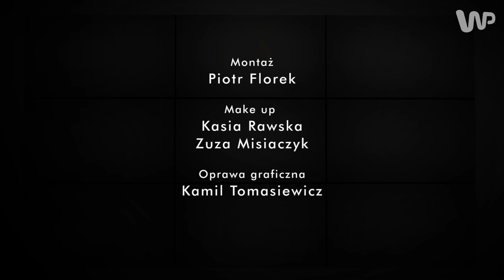Grzegorz Krychowiak o meczu z Niemcami, LE, alkoholu i... akcencie - Sektor Gości odc. 22, cz. 3/4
W minionym sezonie Grzegorz Krychowiak rozegrał na Stadionie Narodowym w Warszawie dwa historyczne mecze. Jesienią wraz z reprezentacją Polski odniósł zwycięstwo z Niemcami, a w maju wraz z zespołem Sevilli wygrał Ligę Europy. Jak porównałby te dwa spotkania? Który z nich dał mu więcej radości? Skąd u Krychowiaka wziął się charakterystyczny francuski akcent? Dlaczego "Krycha" stroni od alkoholu i nawet po zwycięstwie w Lidze Europy nie pozwolił sobie na długie świętowanie? Zapraszamy do obejrzenia trzeciej części najnowszego odcinka programu "Sektor Gości". Z Grzegorzem Krychowiakiem rozmawia Michał Bugno, dziennikarz sportowy Grupy Wirtualna Polska.

Kanał prowadzi dziennikarz sportowy WP.PL Michał Bugno. Oglądaj na stronach Grupy Wirtualna Polska